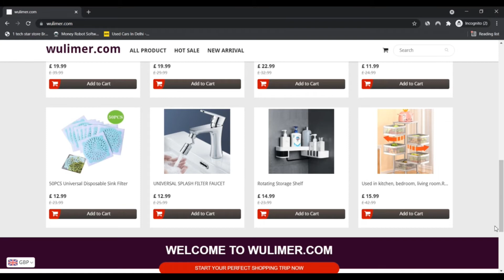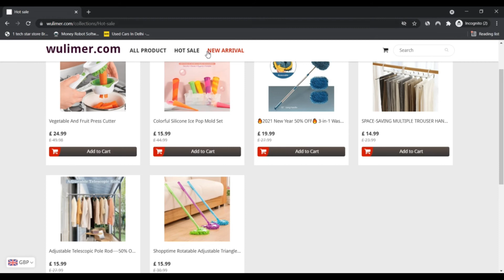Wulimer ! Wulimer Reviews ! Wulimer Com Reviews ! Wulimer.Com Know if is Scam or Legit ?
Wulimer.com is probably the entire world's leading on the net outlets and you have numerous fantastic factors to purchase from us. We have been a fast growing corporation mainly because we constantly set the customer initially. A buyer-centered shopping expertise has generally been our purpose and we pride ourselves inside our in depth policies that have place is inside of a realm above and past our competitors.